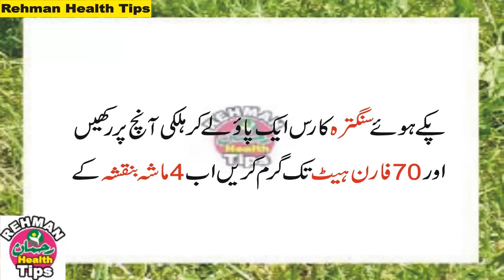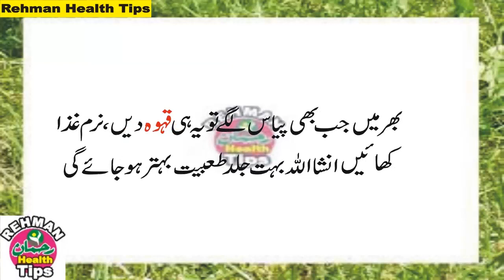Zukam Khansi ka ilaj in Urdu | Nazla Zukam ka Desi ilaj Urdu | Rehman Health Tips